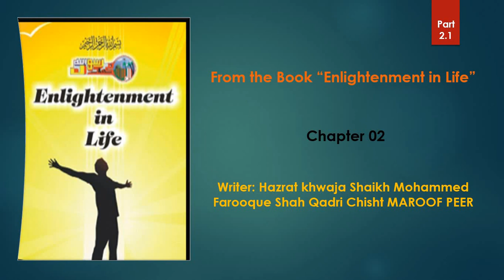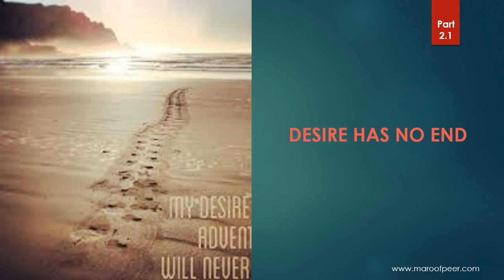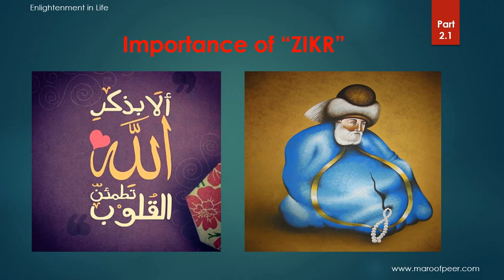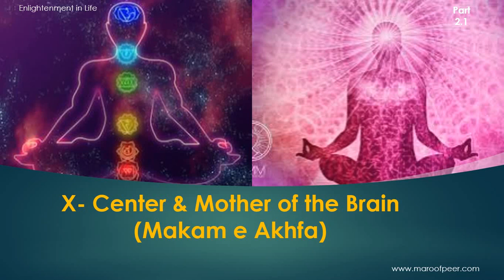Desires & Heart Lecture in English by Sufi Scholar DILDAR PEER M.A